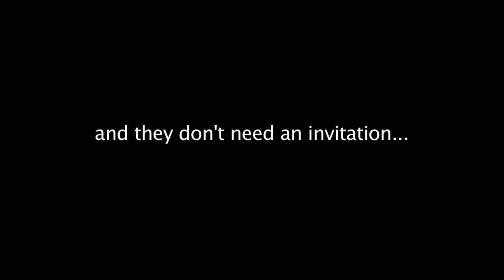When Demons Visit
A short film with a demon makeup I applied.
with:
Mikey G - Demon
Mystic - Dog
Remer - Cat